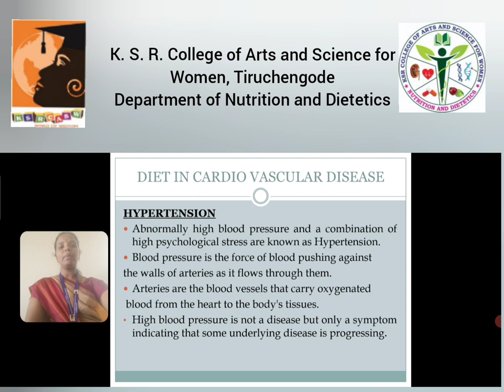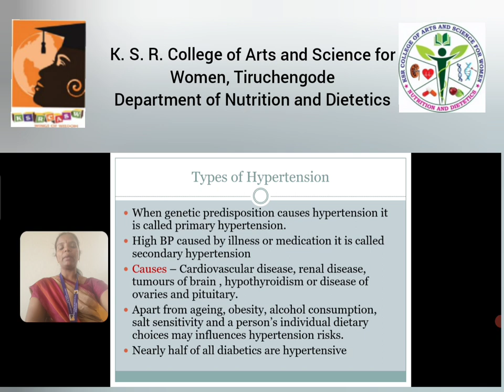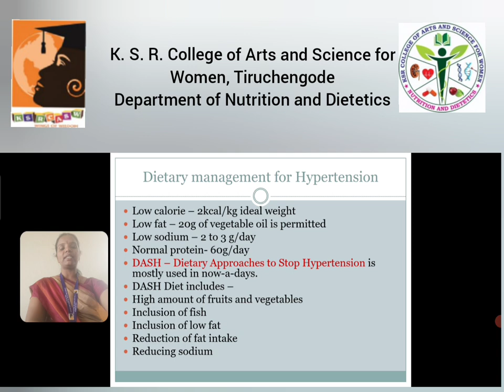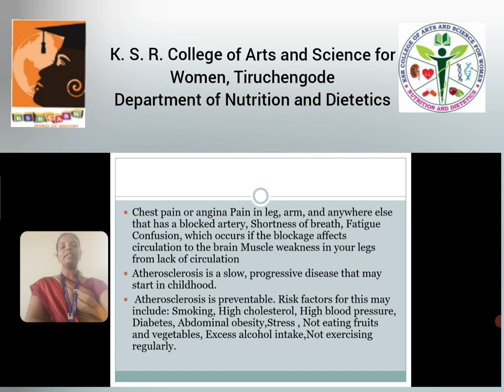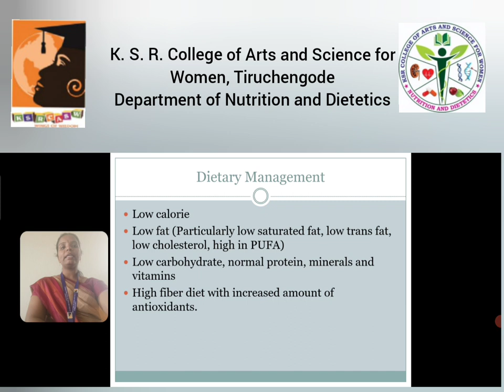LCS : Advanced Dietetics Unit IV | Mrs. N Indra | N&D